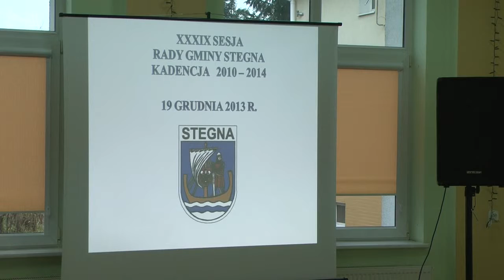BUDŻETOWA XXXIX SESJA RADY GMINY STEGNA - 19.12.2013 - cz.1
Zapraszamy Państwa na pełne nagranie XXXIX Sesji Rady Gminy Stegna (budżetowa),  którą zarejestrowaliśmy dziś, tj. 19 grudnia 2013 r. w Domu Ludowym w Rybinie.

Podczas sesji dogłębnie został poruszony i wytłumaczony problem stacji paliw w Stegnie.